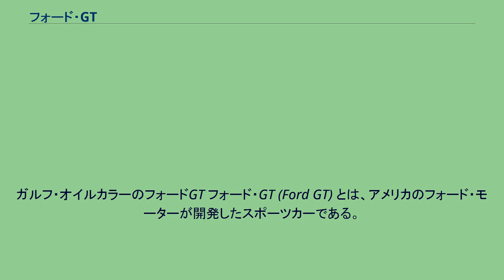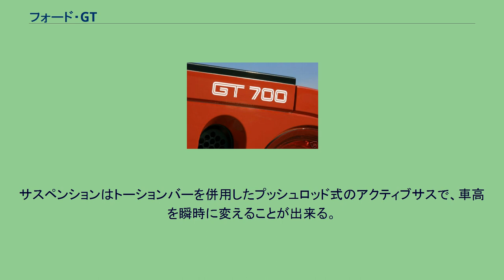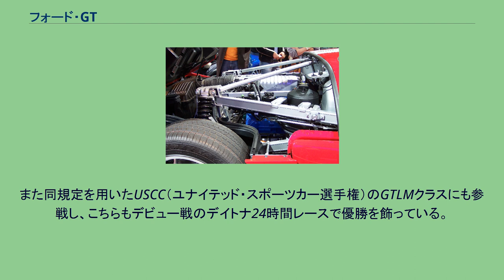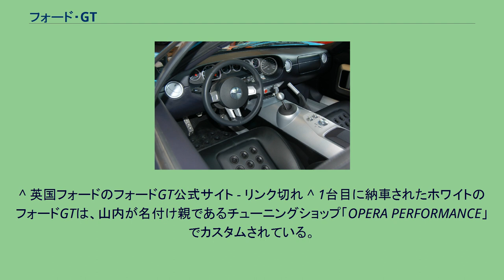フォード・GT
ガルフ・オイルカラーのフォードGT フォード・GT (Ford GT) とは、アメリカのフォード・モーターが開発したスポーツカーである。
かつて1960年代にル・マン24時間レースなどで活躍したレーシングカーであるフォード・GT40のリメイクであり、フォード100周年を記念して限定1,500台がフォードと関係の深いサリーンの工場で2006年まで生産された。
この「GT40」という名称には商標登録の問題があり、結局、フォードGTという名称で販売されることになった。
GTの開発に当たり、チーフデザイナーにカミーロ・パルドが担当。
GT40を彷彿とさせながら現代のスーパーカーとなっている（なお「GT40」の車高はその通称の由来とされる通り40inだが、「GT」は44in強と、少々高い）。
駆動方式はミッドシップ（MR）で、V8エンジンを縦置きし、その後ろにデフとギヤボックスが配置されるという、レーシングカーとしてオーソドックスな作りをしている。
オリジナルの「GT40」は右ハンドルであったが、このフォードGTは左ハンドルであり、イギリスでも左ハンドルのまま販売された。
日本には正規輸入されなかったものの、個別に数台が輸入されており、ゲームのグランツーリスモシリーズで知られる山内一典が2台所有している。
Ford GT GT1 2015年の北米国際オートショーにおいて発表された。
設計はフォードの高性能車開発部門「フォード・パフォーマンス・ビークルズ」とマルチマティック社が行った。
生産もマルチマティックに委託される。
デザインはGT40、先代GTの流れを汲むが、LM-GTE規定で改造することを前提に、より空力的に洗練されている。
新開発の3.5L V型6気筒 ツインターボ「エコブースト」エンジンは600馬力以上を発生。
トランスミッションはゲトラグ製7速デュアルクラッチATで、トランスアクスルレイアウトを採用する。
ドアはダイヘドラルドアとなっている。
リアには格納式の可変ウイングを装備。
サスペンションはトーションバーを併用したプッシュロッド式のアクティブサスで、車高を瞬時に変えることが出来る。
2017年より販売を開始した。
当初は1000台の限定販売とされていたが、2019年には1350台への増産が発表された。
フォードが日本市場から撤退したため正規輸入はないが、特別に“日本向け”としてデリバリーされた1台が存在している。
2016年のル・マン24時間レースに参戦したフォード・GT LM-GTE仕様車はチップ・ガナッシレーシングとマルチマティックのオペレーションで2016年からWEC（世界耐久選手権）のGTE-Proクラスに参戦。
同年のル・マン24時間レースでは参戦初年度ながらクラス優勝を果たす快挙を達成した。
なお、この優勝はル・マンで初めてフェラーリを破ってから50周年となる勝利であり、今回もフェラーリを直接対決で破っての優勝であった。
また同規定を用いたUSCC（ユナイテッド・スポーツカー選手権）のGTLMクラスにも参戦し、こちらもデビュー戦のデイトナ24時間レースで優勝を飾っている。
2019年末を持ってフォードは耐久プログラムを終了した。
プライベーターへの供給の噂もあったが、実現せずにフォードGTは再びサーキットから姿を消した。
^ 英国フォードのフォードGT公式サイト - リンク切れ ^ 1台目に納車されたホワイトのフォードGTは、山内が名付け親であるチューニングショップ「OPERA PERFORMANCE」でカスタムされている。
^ GT40は右ハンドルだがレバーも右（ドア側）にある ^ GTEベース車!? フォード、新型『GT』を公開 - AUTOSPORT WEB 2015年1月14日閲覧 ^ フォードGT (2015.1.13) - webCG ^ 『CAR GRAPHIC』2020年6月号発売　「フォードGT」日本上陸 - webCG